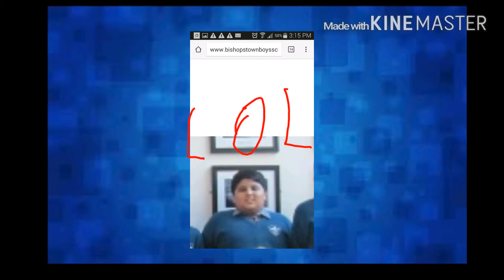SHOUT OUT TO MY SCHOOL FRIENDS!!!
Sorry Harry and Ali I forgot to say your names. :(